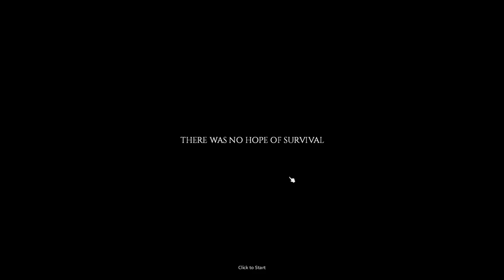Epic Zomboid Fail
I may edit a full version of this session and upload it to @The1Wolfcast